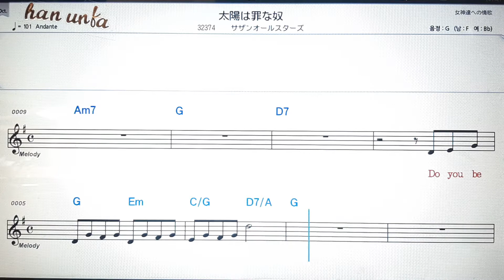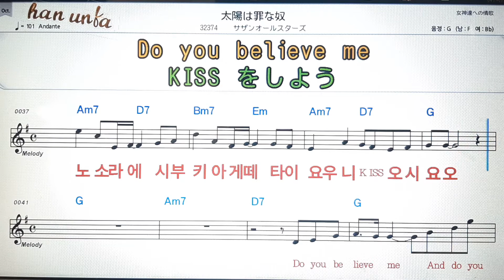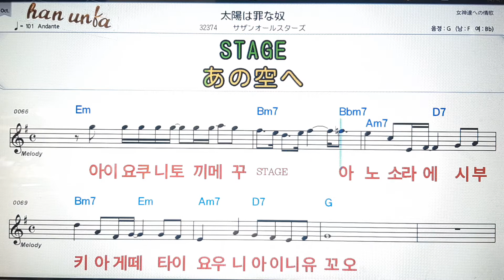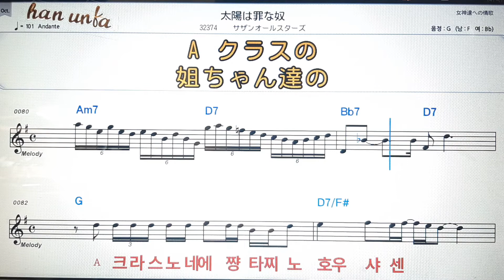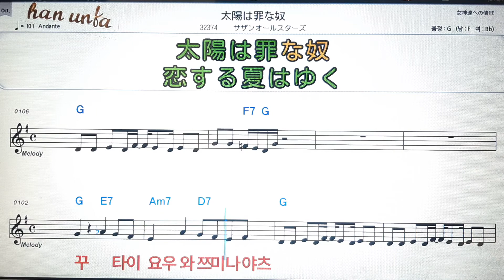타이요우와쯔미나이츠/사잔오루스타즈💕日本の歌*Karaoke*Sheet Music*(한*일본어 동시 발음)韓国語 日本語の同時発音